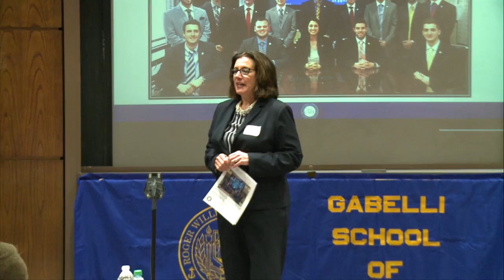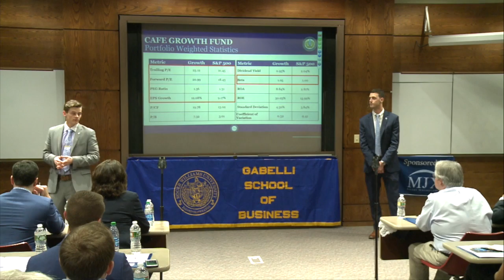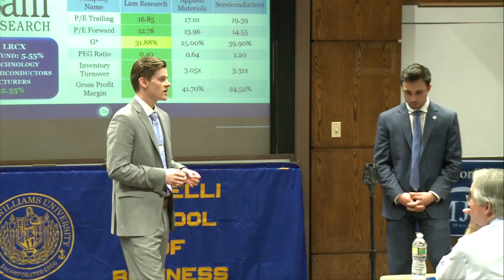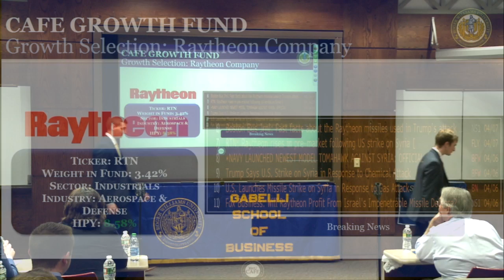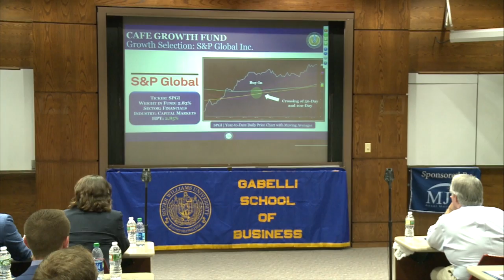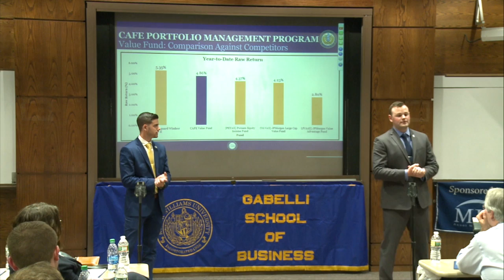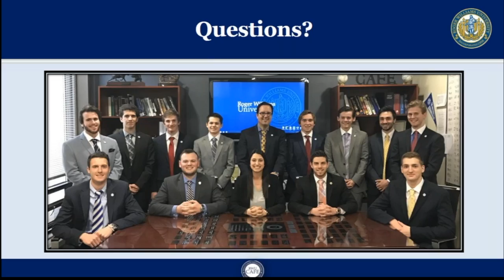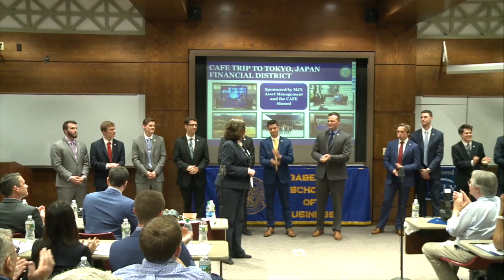RWU Spring 2017 Cafe Portfolio Performance Presentation